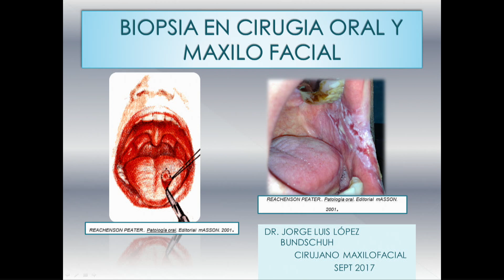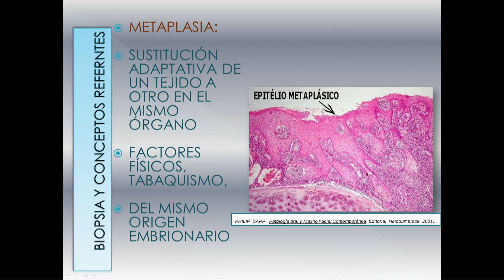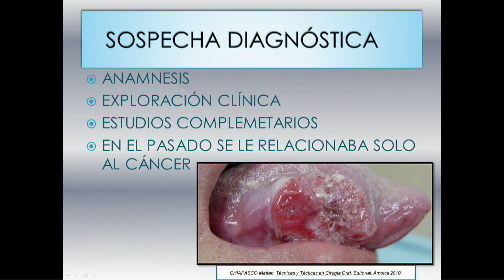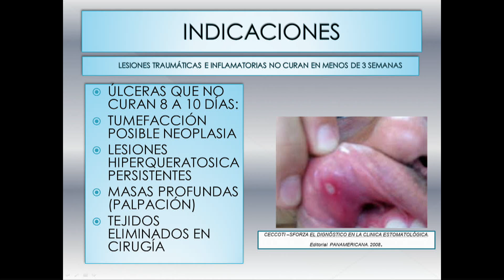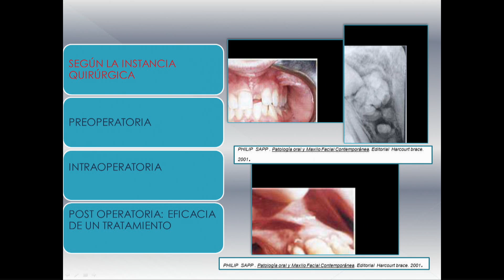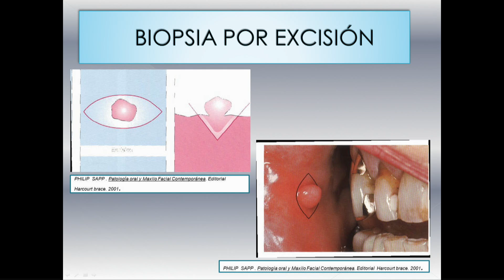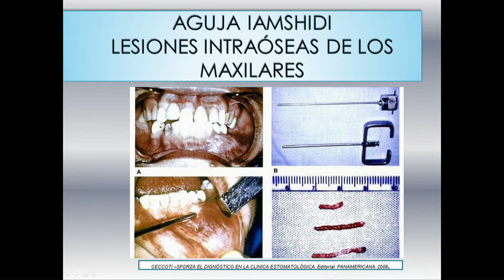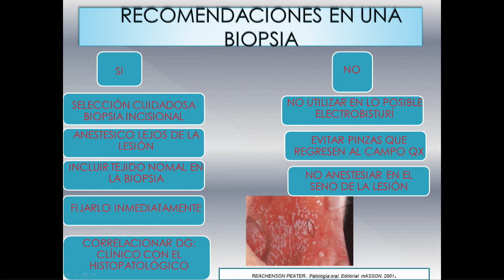SALUD DENTAL - TEMA BIOPSIA EN ODONTOLOGÍA